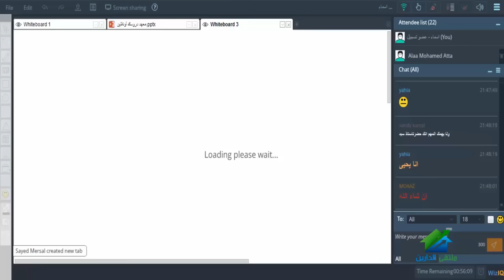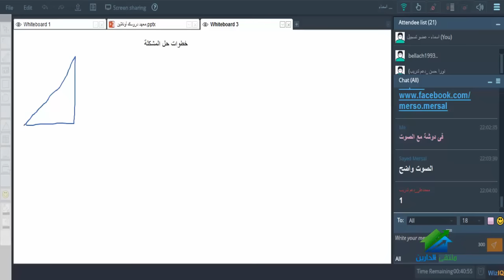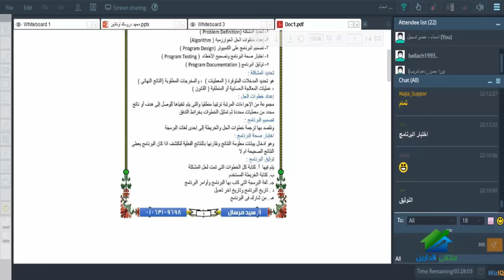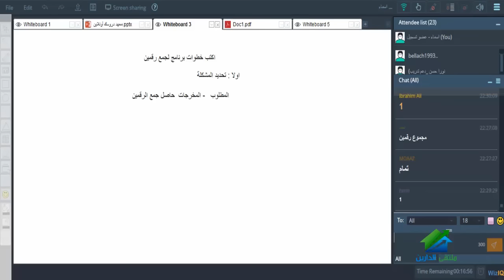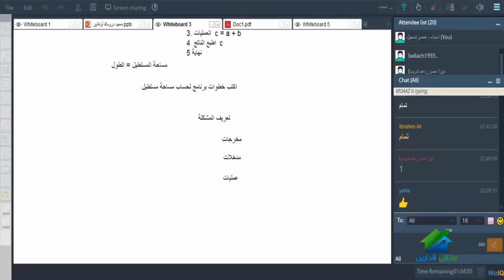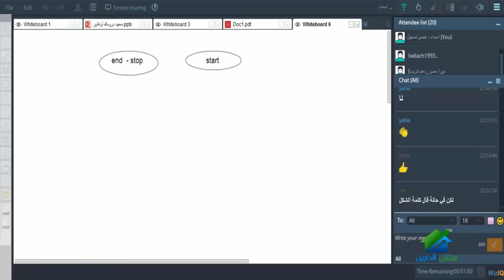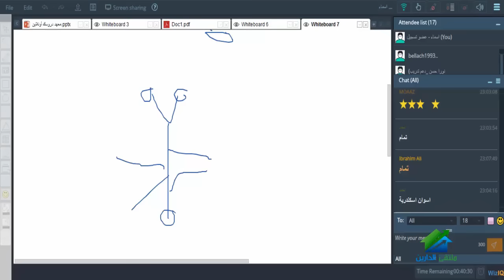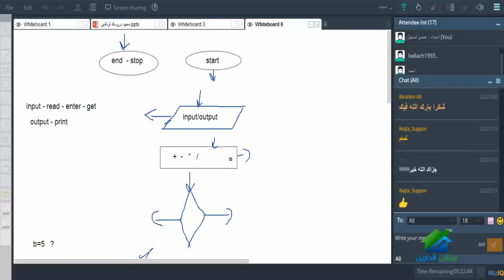الحاسب الآلي للصف الثالث الاعدادي - ترم أول 2016 | أكاديمية الدارين | حصة 1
(¯´'•الحاسب الآلي للصف الثالث الاعدادي - ترم أول 2016 | أ. سيد مرسال'´¯)
رابط الايفينت:
☆.•**••(¯•.صفحة الأكاديمية على الفيس بوك ☆.•**••(¯•._
☆.•**••(¯•.☆للتطوع معنا فى فريق العمل.•**••(¯•.
☆.•**••(¯•.للتطوع للتدريس☆.•**••(¯•.